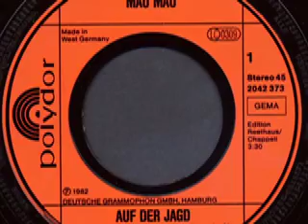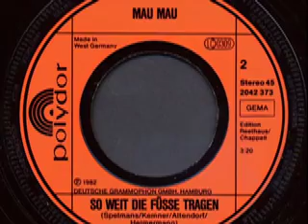Mau Mau - So weit die Füße tragen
Mau Mau

Seite 1:
Auf der Jagd (M. Kemmner - G. Heimermann - Altendorf) 3:30

Seite 2:
So weit die Füsse tragen (Spelmans - Kemmner - Heimermann - Altendorf) 3:20

1982